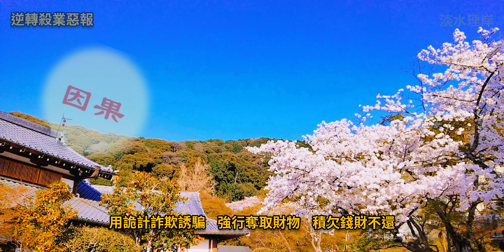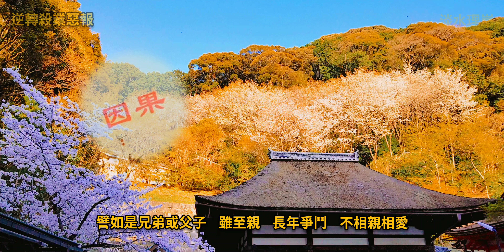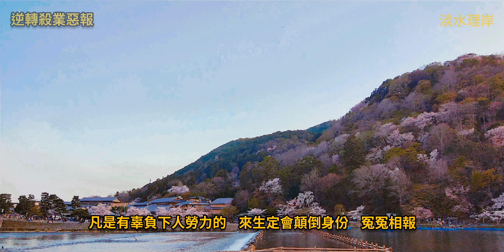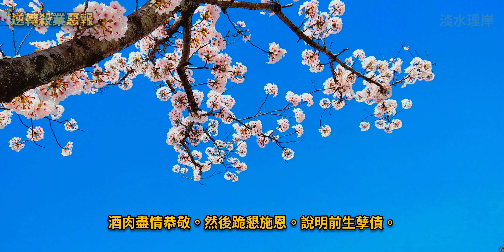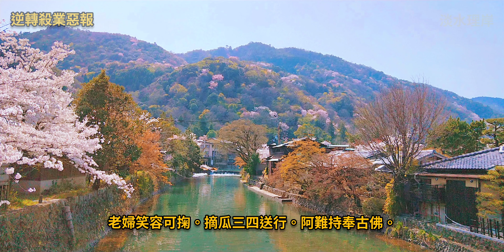因果輪迴系列 - 惡緣轉化為善緣003 - 逆轉殺業惡報 - 關聖帝君大解冤經 V.2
師承金公祖師 - 師尊 - 師母

逆轉殺業惡報

至於殺害他人生命，將來多生累劫都会相尋追討。像宋朝有位朱姓人氏，平生最喜歡禮敬神佛菩薩，當時正値金兵擾亂天下，一天鬼神顯靈，託夢给朱氏說：「你前世是個劊子手，斬殺一名囚犯，讓他命喪黃泉。今世他轉生在北邊金國，必定會殺你，以償還宿世冤仇。體念你能修持經咒，對神明恭敬誠心，特別囑咐你，明天中午金兵來到此地，你要先準備酒肉飲食，關上大門，等到有人前來門尋問，他就是你的前世冤身，你就恭敬招待他，讓他盡情享用酒肉美食，然後向他說明前生的孽債，再誠懇跪求他慈悲施恩寬諒，這樣你們兩人的冤仇，自然可以化解。」

第二天，金兵果然來到朱宅，所報姓名也完全吻合，等他飲食完，乃向他訴說這一段前世因果，金兵頓時有所悔悟，除了感謝神明指示因緣外，並且表示：今世我如殺你，來生你必定會回報殺我，如此世世代代冤冤相報，這冤仇孽債恐怕永遠難以清償，不如你我從今化解冤仇，大家一齊投入空門。後來二人修練成道，一同證到阿羅漢的果位。

至於對待做苦工的丁力腳伕，在差使他們時，不要因循舊例，占盡便宜，使人有苦難言。凡是有辜負下人勞力的，來生定會顛倒身份，冤冤相報。若更鞭打謾罵，作賤苦力，將來一絲一毫都要償還結清。

像當日阿難尊者，跟隨彌勒世尊行腳四方，一次路過菜園，因為口渴，迦藍想討些瓜果，滋潤身心，種園老婦聽後，頓時怒目圓睁，口出惡聲大罵迦藍，迦藍不敢回應，只得一五一十稟告世尊，古佛了解原因，點頭不語。
再命阿難去討，阿難恭敬稱呼，說明來意。老婦笑容满面，摘了三四個瓜果相贈，阿難拿回敬奉    古佛，    古佛才說明前世因緣：當年遊西番國時，看見一個囚犯將要臨刑受死，阿難再三憐憫婉惜，迦藍說是他自找的。以這樣一句話結下怨恨，今生還得去償還，何況是詐欺錢財，違背託付，鞭打謾罵，哪有不一一償還的道理呢？

凡是夫婦、朋友、君臣、父子、兄弟、主僕等六類的冤緣孽債，其情况大致如此，都是要各自去化解因果糾紛。但若能持誦    慈光慧佛、    昭明大帝的大解冤經，就能仗著佛力加被，使六類冤孽債得以解脫，共同獲得清淨佛心。堅定心志，真誠化解六類冤怨罪愆。

以下為經典原文
關聖帝君大解冤經
解釋六類品第七
凡人生平處世。謀衣謀食養生。作事須循天理。
出言要順人心。凡為夫婦朋友。君臣父子弟昆。
仁愛各存端正。不可辜負良心。負心冤恨最重。
三生還報越深。古來負心冤債。轉劫誰能脫身。
至於負財負命。搶奪謀佔欺凌。詭計詐搕誘騙。
爭欠強取橫行。挽結負財孽債。來生定轉六親。
若為弟兄父子。爭鬥雖親不親。至於殺生害命。
三生劫劫相尋。大宋一人朱姓。平生最喜敬神。
大金擾亂天下。鬼神示夢顯靈。前生汝為劊手。
殺一囚犯喪生。今生轉在番國。必然還報殺身。
念爾能持經咒。對神恭敬正心。明午金兵到此。
汝備酒食關門。有人入來尋問。即爾前世冤身。
酒肉盡情恭敬。然後跪懇施恩。說明前生孽債。
兩下自得解紛。果爾金兵到此。名姓一概皆清。
待其飲食已畢。乃向訴說前生。金兵頓然悔悟。
謝神指示原因。今世我如殺你。來生必殺我身。
冤冤世世尋報。此仇此孽難清。你我從今解釋。
大齊投入空門。後日二人成道。同為阿羅漢尊。
至於苦行丁力。用之勿占相因。有負下人用力。
來生顛倒相尋。若夫鞭打詈罵。絲毫必要報清。
當日阿難尊者。隨行彌勒世尊。路過菜園口渴。
迦藍求瓜潤心。種園老婦聞說。頓然怒目圓睜。
口出惡聲大罵。迦藍不敢開聲。回稟世尊如此。
古佛點頭知因。佛命阿難去討。阿難恭敬尊稱。
老婦笑容可掬。摘瓜三四送行。阿難持奉古佛。
古佛乃說原因。當年遊西番國。見一囚犯臨刑。
阿難再三憫惜。迦藍說彼自尋。以此一言結恨。
今生尚要還清。何況負財負命。鞭打有不還循。
六類冤緣如此。凡人各自解紛。能誦   慈光慧佛。昭明大解冤經。六類冤尤解脫。同為清淨佛心。志心解釋。六類冤愆。